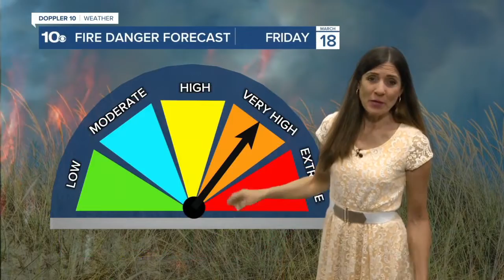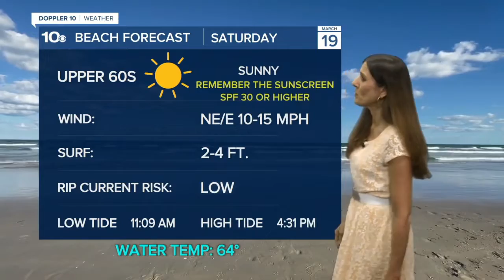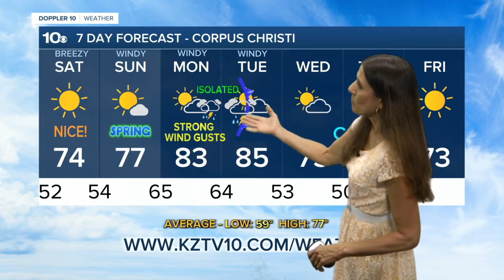Sharon Ray forecast 3-18-22